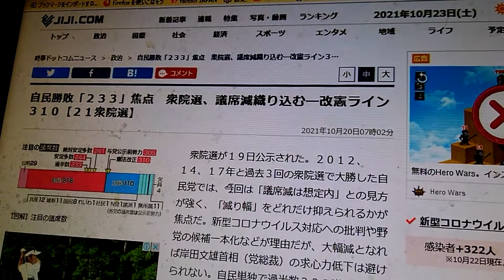希望と未来は、極めて